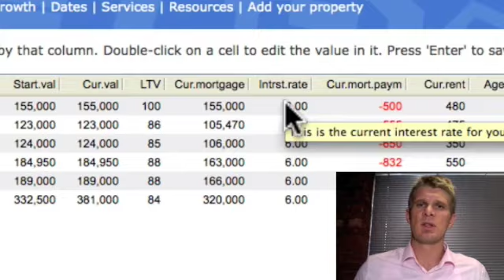Ezytrac Training - Properties Page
This is the Properties page training for the Ezytrac property Software presented by Simon Shankland from YourPropertyClub.

YPC Group is a leading UK property investment education and portfolio building service with offices and clients around the world. They specialise in London and UK new build and off plan property investment.

Brett Alegre-Wood is an award winning and best selling author of The 3+1 Plan and is Founder and Chairman of YPC group.

If you'd like a free copy of his property investment book then simply download a copy

For more UK property investment tips and London property investment guide, visit Brett's Blog